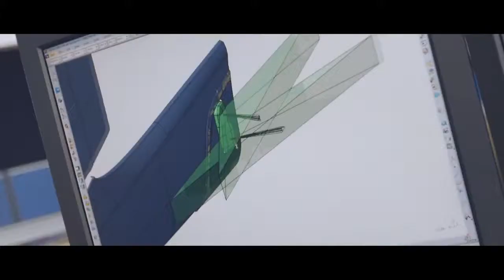Mercedes-Benz Future Truck 2025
Daimler AG unveils Mercedes-Benz Future Truck 2025, featuring the world's first autonomous driving truck at the 65th IAA Commercial Vehicle show 2014 at Hannover, Germany.